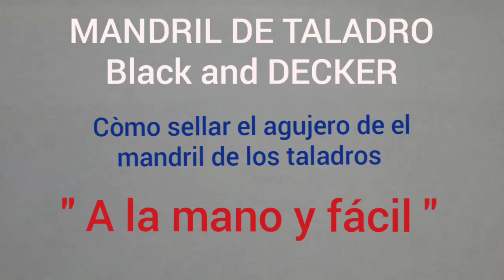COMO RELLENAR AGUJERO DE MANDRIL DE TALADROS QUE SE TRAGAN BROCAS.🤔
En este vídeo indico Uma forma de tapar ése orificio en el MANDRIL de el taladro ,utilizando un machuelo y un Tornillo de esta forma recuperamos el taladro.